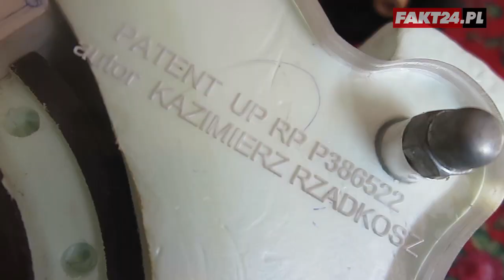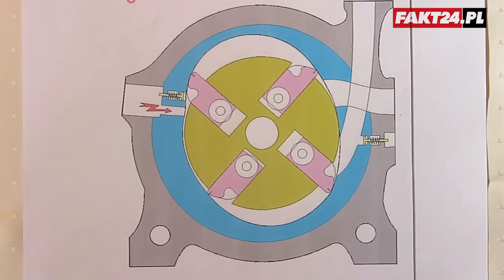Genialny wynalazek Polaka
Pan Kazimierz Rzadkosz spod Białego Dunajca przez 40 lat pracował nad superlekkim silnikiem na biogaz, który można wykorzystywać np. w wojskowych łodziach podwodnych. Po latach pracy pan Kazimierz stworzył swój silnik, ale… nie może go opatentować! To wszystko sporo kosztuje. Co ciekawe silnikiem już interesują się zagraniczni potentaci.